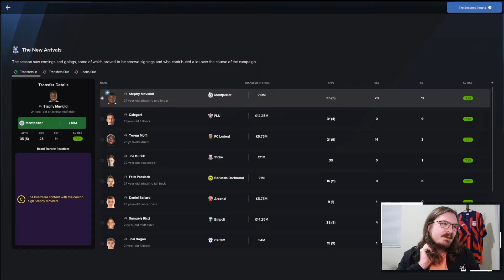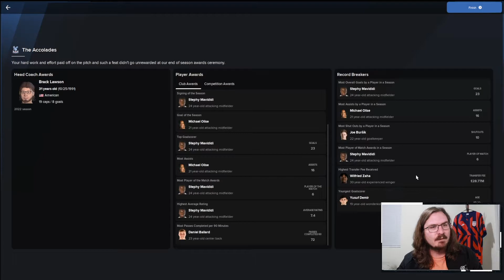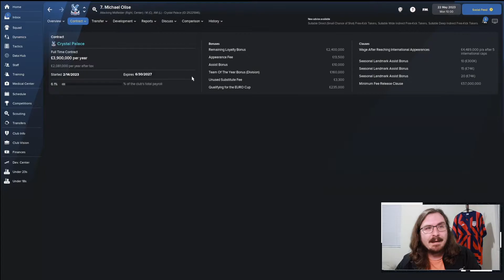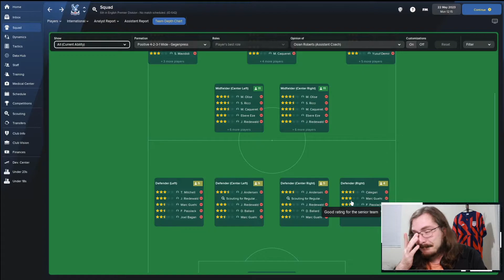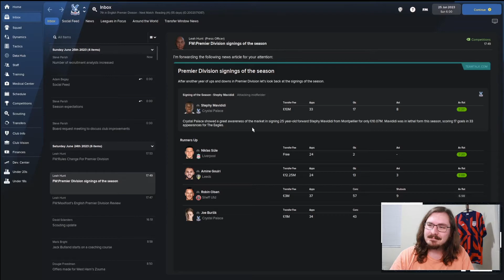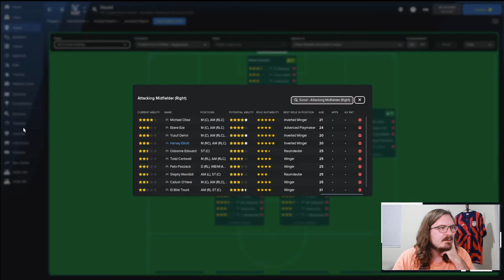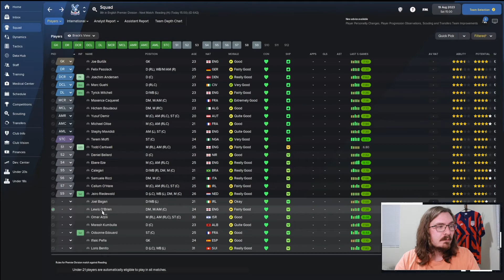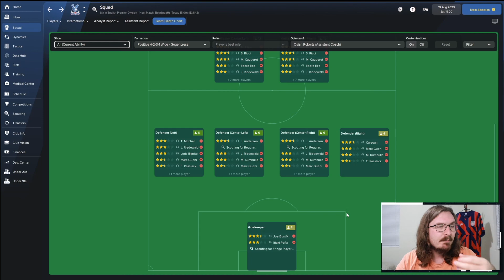CRYSTAL PALACE FM22 BETA | Part 17 | TRANSFER SPECIAL | Football Manager 2022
Welcome to the latest episode in my FM22 Beta series with Crystal Palace. For this Football Manager 2022 series we will mainly be using it to test out the new game! Saying that we are still going try our best to win as much as we can!